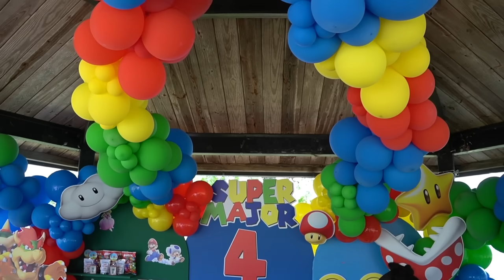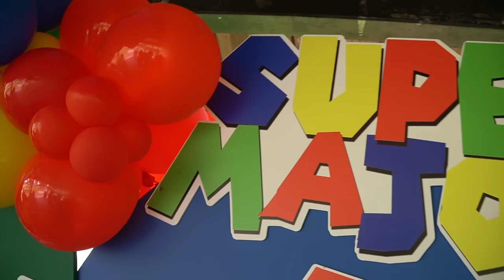Major's SUPER 4th Birthday Party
PODCAST     @BeUnfiltered
SKITS           @SFGENT
GAMING       @SFGGamiing